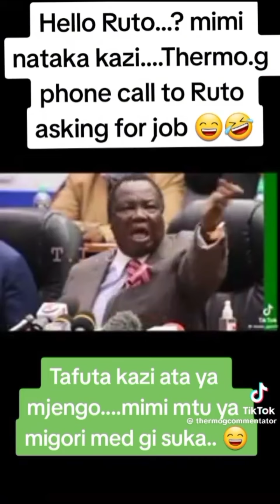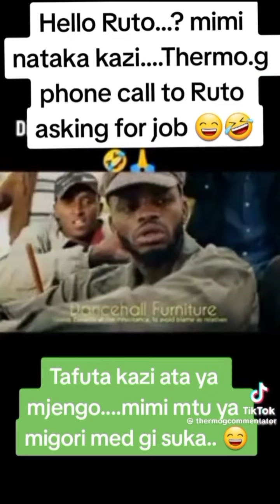Ruto Calling Gen Z on Finance Bill 2024// funniest president Ruto 🤣😂funny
funniest president William Ruto funniest 🤣😂😆on Finance Bill